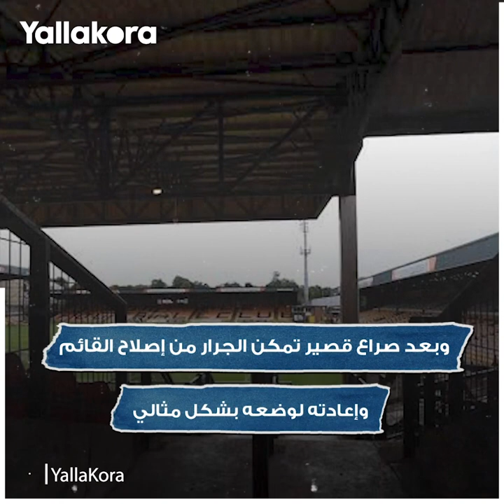مواقف وطرائف.. كسر قائم المرمى يتسبب في إيقاف مباراة بدوري الدرجة الثالثة الإنجليزي